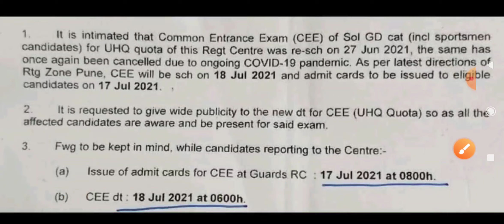सभी सेंटर ने कर दिया कन्फर्म अब 18 जुलाई 2021को होगा सभी का पेपर | All Centre Exam Date 18 July 2021